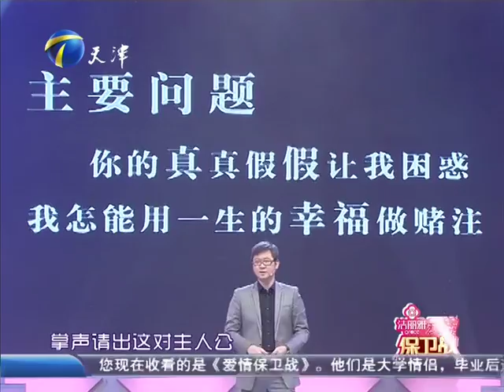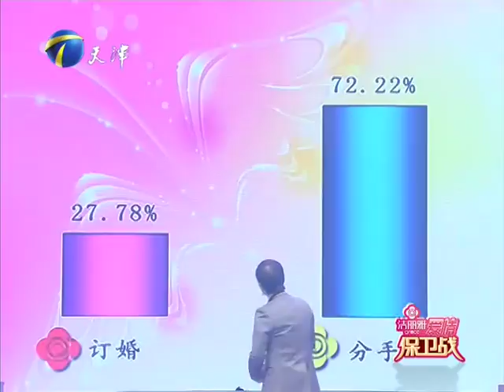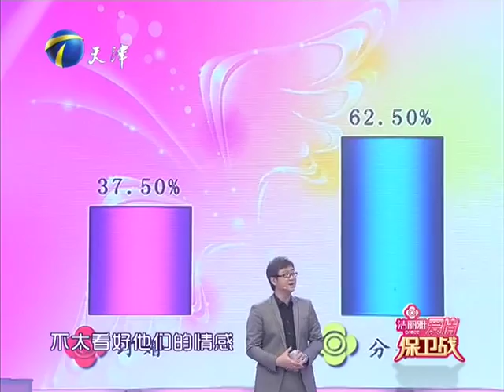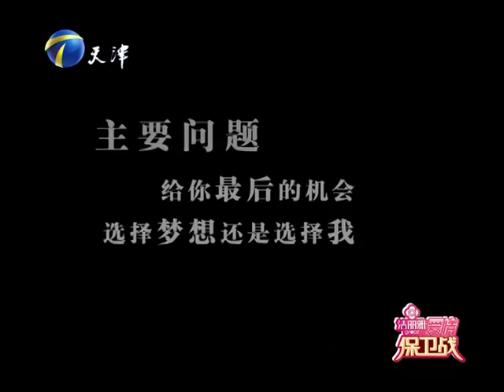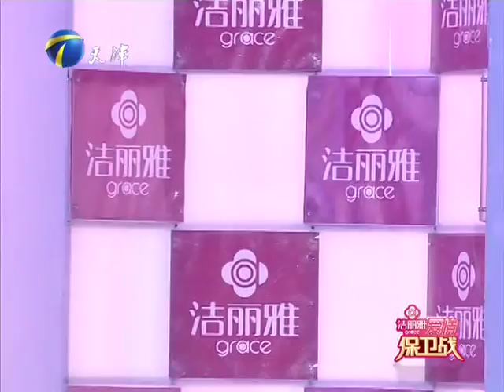爱情保卫战 20120303：爱情的抉择